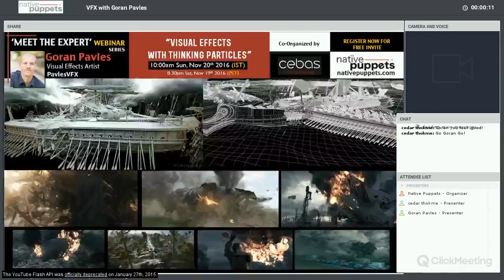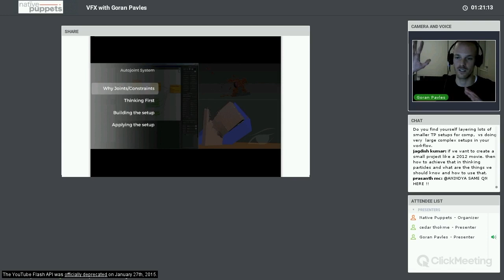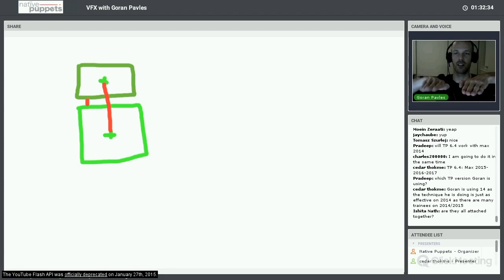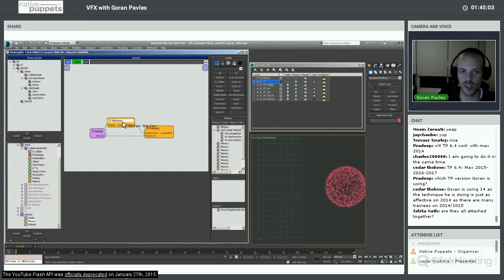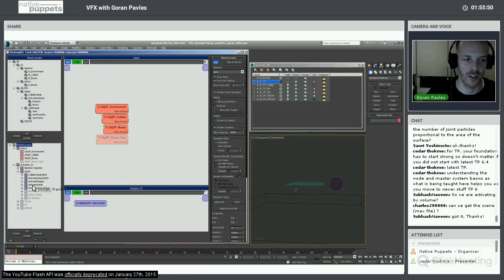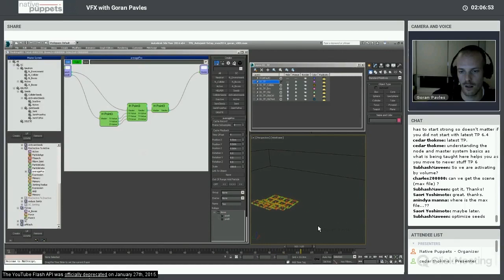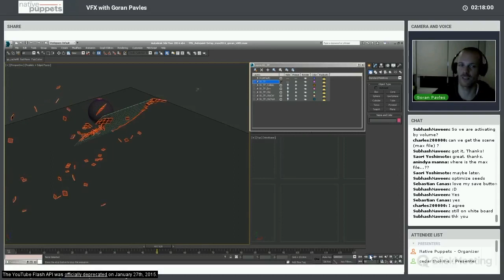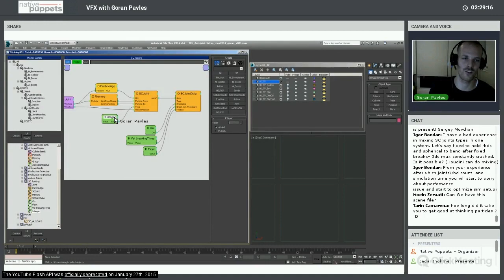P. 3/4: Goran Pavles thinkingParticles(autojoints) final Setup building and application; Q&A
The final instalment for Goran Pavles 3 + hours long LIVE webinar broadcasted by NativePuppets.com.

In this final video, Goran will go more in-depth into TP how to build setups and how to apply them, the JointConstraints. As well as resolving the technical how-to questions, and questions on visual effects.

- how to build a setup to detect where you want destruction to follow: dynamically activated.
- understanding SurfacePosition and volumes
- PSearch and activation
- ..and more...